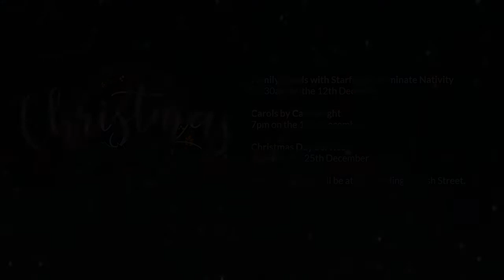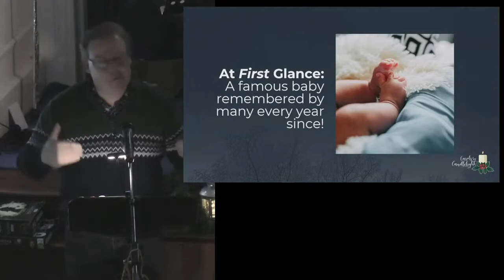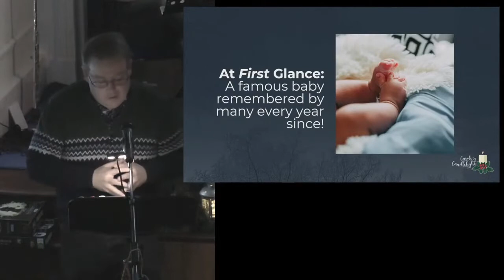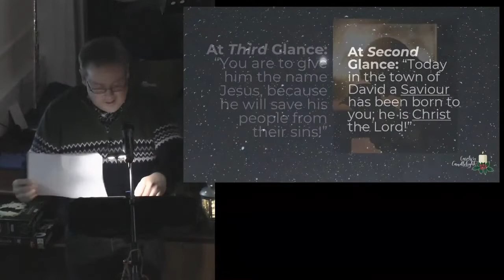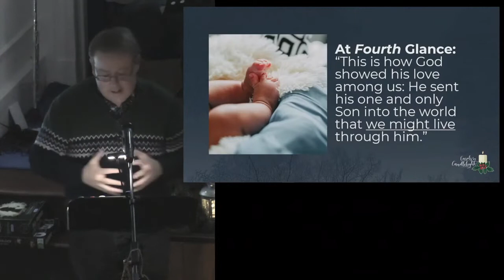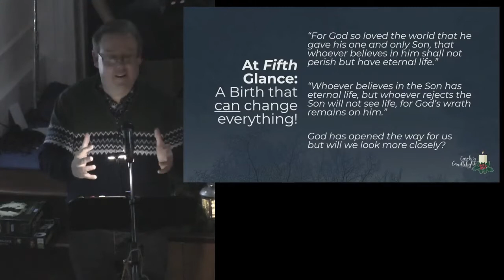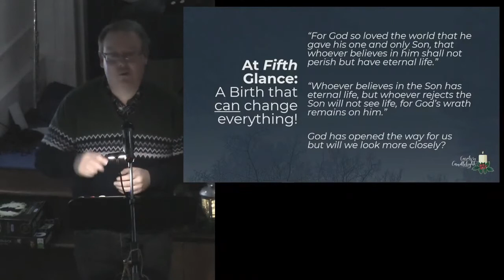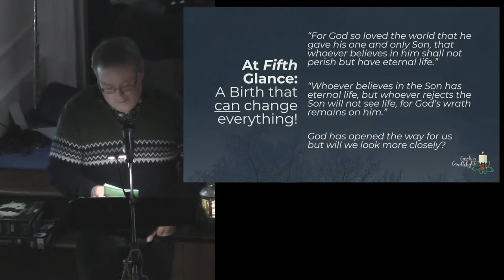Carols by Candlelight Talk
Listen to the talk from our Carols by Candlelight service.